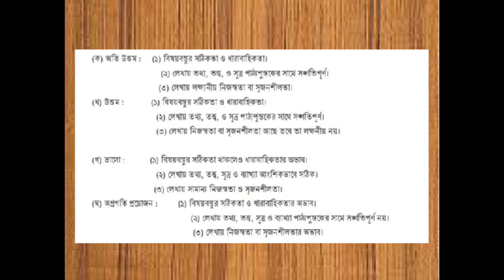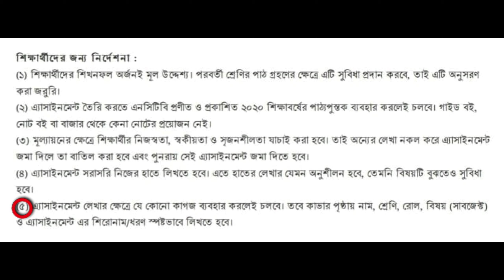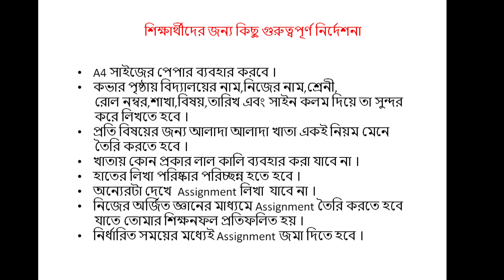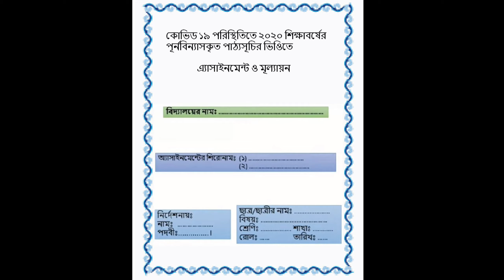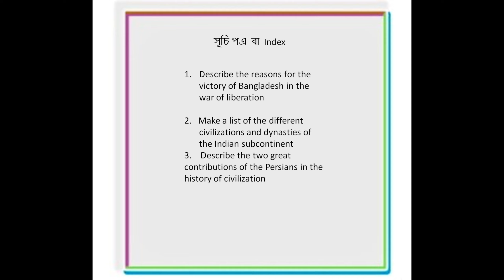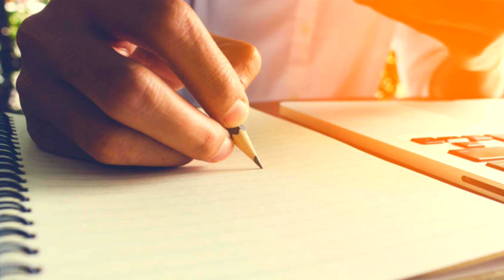অ্যাসাইনমেন্ট লেখার নিয়ম ৬-৯ শ্রেণি🖊How to make an Assignment 📒Assignment writing tips in Bangla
How_to_write

An assignment is a broad term, which encompasses various types of projects. Your professor may request an essay, research paper, lab report, case study, programming assignment, and many other formats of academic writing. In this detailed guide, we'll give you general tips on how to write various types of assignments.

If you give yourself enough time to plan, do your research, write and revise your assignment you won’t have to rush to meet your deadline. Once you've started, you’ll also have something down on paper or on screen that you can improve on.

Using the steps below will help your assignments to become do-able, interesting and even enjoyable.

Step 1: Plan
Step 2: Analyze the question
Step 3: Draft an outline
Step 4: Find information
Step 5: Write
Step 6: Edit and proofreads

এই ভিডিওটি মূলত তৈরি করা হয়েছে কোভিড ১৯ এর জন্য বার্ষিক পরীক্ষার এসাইনমেন্ট তৈরি করার নিয়মাবলী নিয়ে ।

Assignmentsকিভাবে লিখতে হয় ,৬ষ্ঠ-৯ম শ্রেনীর এসাইনমেন্ট কিভাবে তৈরি করবে, ৯ম শ্রেনীর এসাইনমেন্ট কিভাবে তৈরি করবে,  ৬ষ্ঠ শ্রেনীর এসাইনমেন্ট কিভাবে তৈরি করবে,৭ম শ্রেনীর এসাইনমেন্ট কিভাবে তৈরি করবে,৮ম শ্রেনীর এসাইনমেন্ট কিভাবে তৈরি করবে,বার্ষিক পরীক্ষার এসাইনমেন্ট  তৈরি করার নিয়মাবলী
 নিয়ে ।